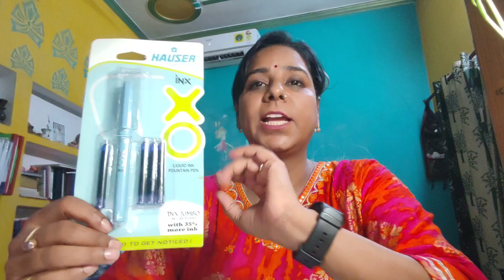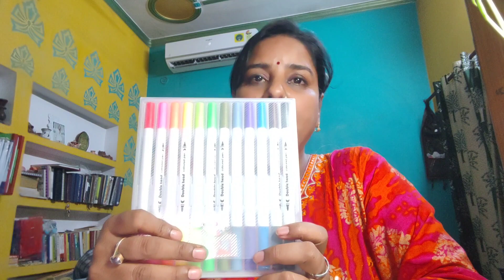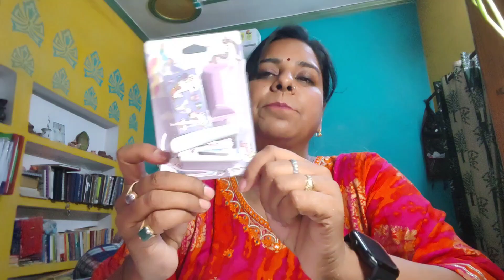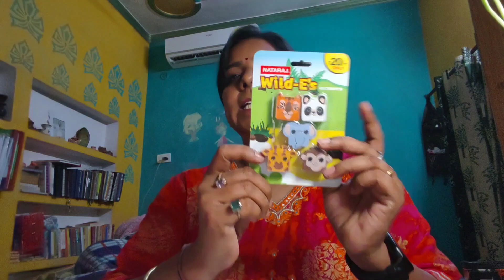VLOG #420 Back to school supplies